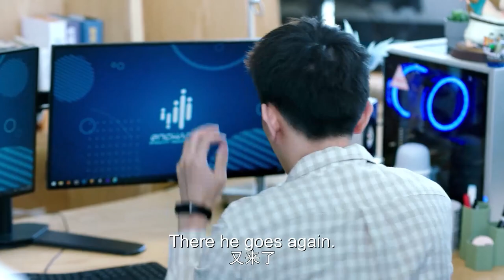Cinderella's first day of work at Bossy President's company, wearing man's shirt attracted a girl!